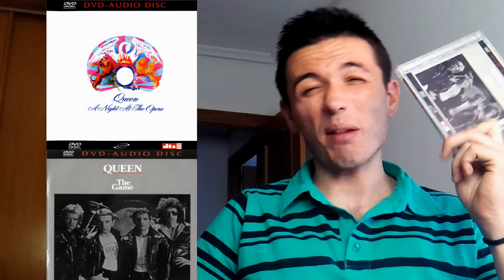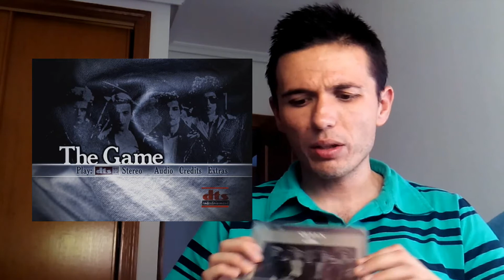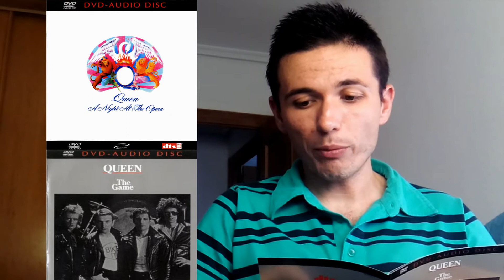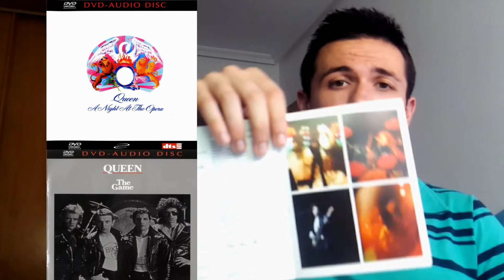Queen Review | 1x08 | DVD's Audio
En éste octavo episodio analizo los DVD's audio lanzados de A Night At The Opera y The Game entre 2002 y 2003.